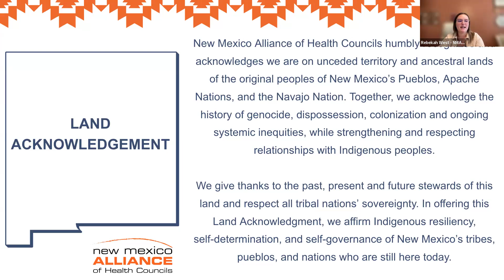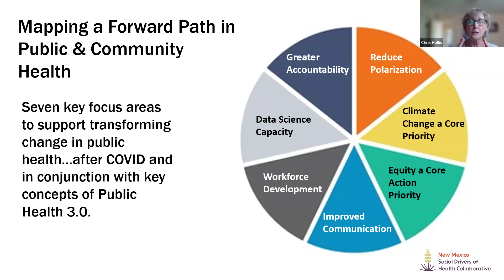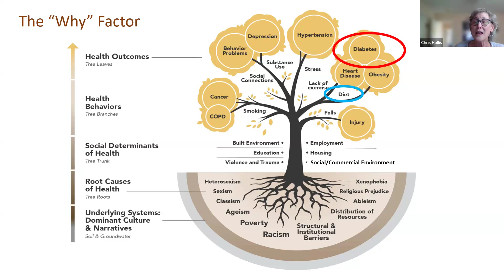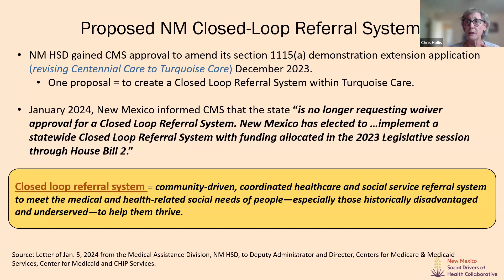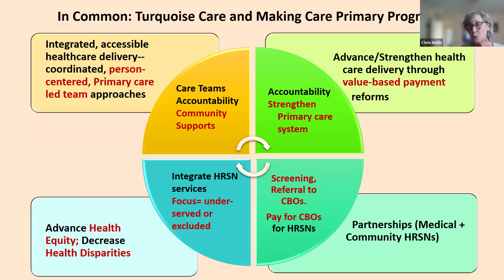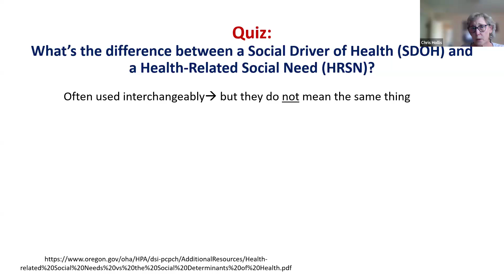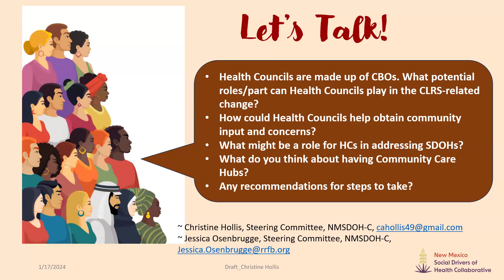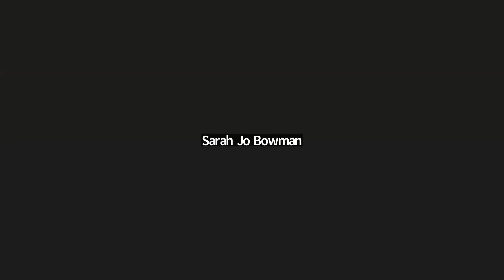Health Council Talk: State CLRS on the Health Council System